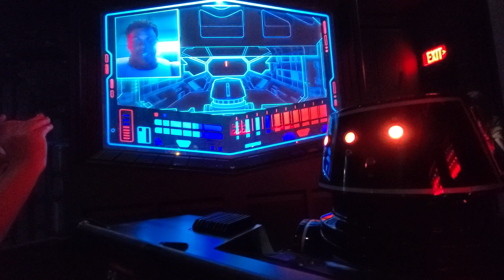When U exit Planet Earth 7/30/23(6)